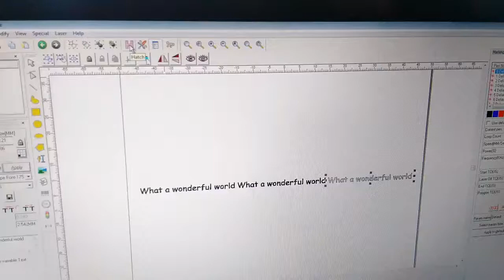Testing of rotary